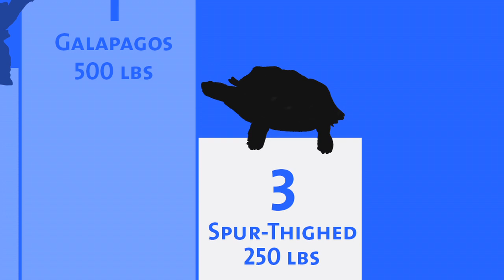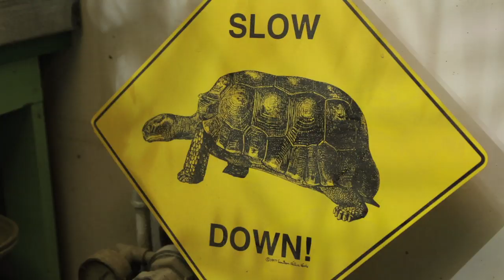Meet Museum Tortoises Hermes and Mud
The Museum is home to the Tyrannosaurus rex, the blue whale... and two live tortoises! African spur-thighed tortoises Hermes and Mud are brothers who have lived at the Museum for 13 years. Learn more about what they eat, their personalities, and the people who take care of them in this video.